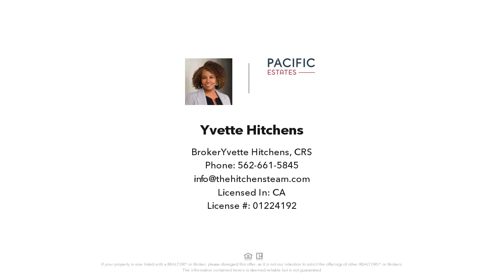135 LaBurnum, Fountain Valley, CA Presented by Yvette Hitchens.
Contact Yvette Hitchens for more information.

Very cute 3 bedroom, 2 bathroom in a great all ages park.

You will be in awe as soon as you get to this home! The fenced in porch is amazing and you will want to sit and waste the day away.

Upon entering this home you will love the open floorplan. The kitchen offers a huge island with seating, ample cabinets, pantry with a full appliance package including refrigerator, stove, dishwasher, disposal, microwave. The kitchen opens to a dining room and separate living room.

All the bedrooms are towards the back of the home. The primary bedroom offers a huge closet with a private master bath. The primary bedroom has a separate entrance with a small sitting area outside. The other 2 bedrooms are perfectly sized with a separate bathroom that is available for guest too! Covered carport with room for 2+ cars.

Be our neighbor! Come enjoy the Fountain Valley Lifestyle! Fountain Valley Estates located in Fountain Valley at 9320 Talbert is an amazing family friendly community that offers so many extras including 192 home spaces each with its own private address, HUGE clubhouse with TV area, kitchen, newly renovated heated pool & spa, pool area restrooms, 1 small indoor pets with walking in the park allowed and enclosed dog park area, basketball court, laundry room, car wash, green area, social group, on-site management.

Fountain Valley offers some of the best schools. Close to great shops, transportation and restaurants. 6ft fencing allowed. Each person applying for residency in the community must complete an application and meet the residency requirements. All measurements are approximate.

Each Person applying for residency in the community must complete an application and meet the residency requirements. Call for more information. All measurements are approximate. In-house financing available! *Lot Rent is approximately $2400 per month.